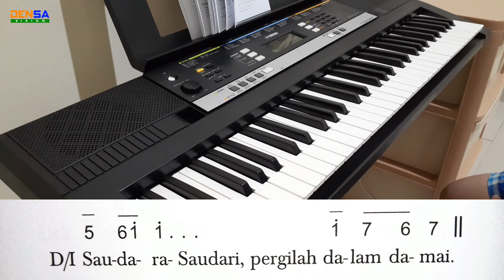Seruan Perutusan TPE 2020 Edisi Baru